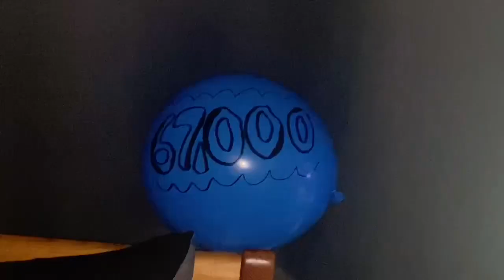Balloon episode #67000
yess 67000! We are getting closer to the big 70000. It’s gonna be epic!